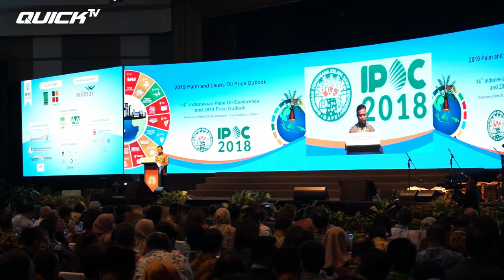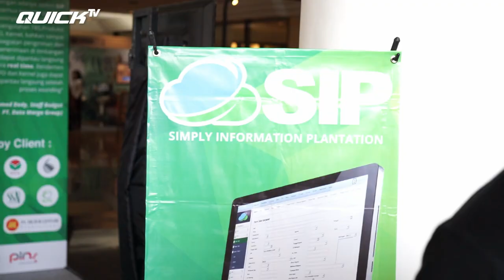QUICK TRUCK IKUT IPOC 2018 DENGAN PROGRAM KHUSUS!!!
Official Youtube Channel: Quick Traktor